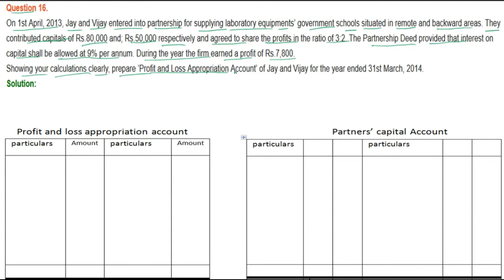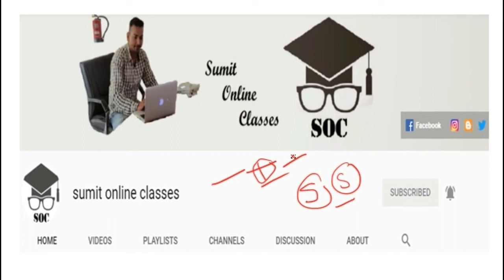|| Fundamental of Partnership || part- 16 || TS Grewal Solutions For CBSE Class 12 Accountancy ||